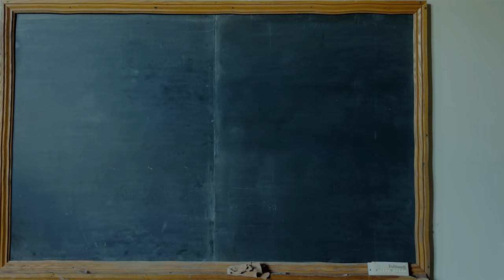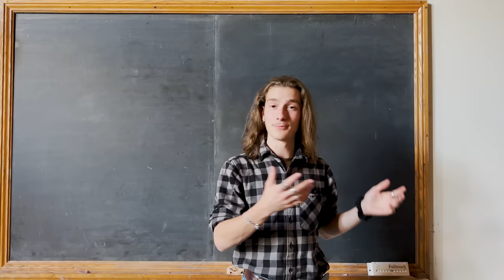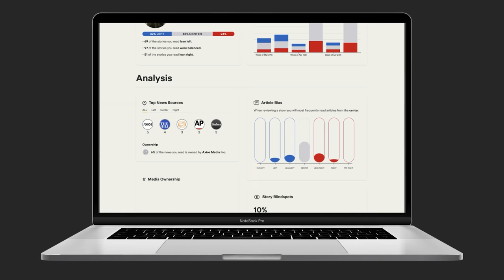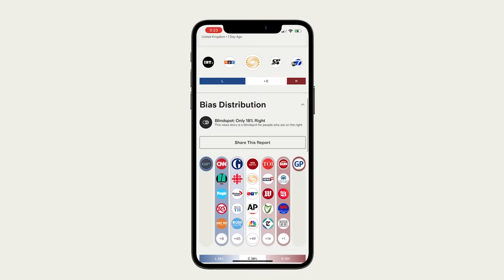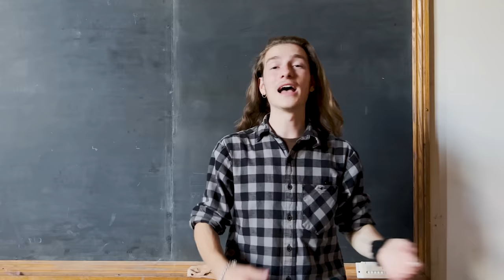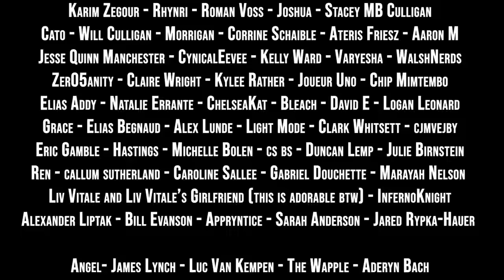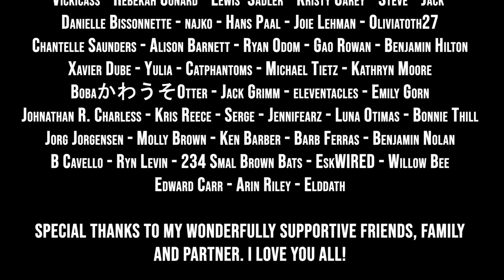Discussing Raiders of the Lost Ark and Conspiracies - The Movie Rant Break Podcast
Compare news coverage. Spot media bias. Avoid algorithms. Be well informed.

Howdy friends,
In this video I discuss Indiana Jones and the Raiders of the Lost Ark with John X Smith and 1UPWHATUP on the Movie Rant Break podcast. We obviously get highly tangential so you will get to see a wonderful sampling of talking about all kinds of conspiracies, archaeological theories and practices as well as getting to the core of why conspiracy sells. Id like to thank each and every one of you for watching this slightly different video and I hope you enjoy.

Video Chapters:
00:00 Intro
3:31 Welcome
5:20 Raiders of the Lost Ark
9:30 The N@zi Hunt for the Ark
12:21 Atlantis
14:53 Aliens
17:04 Flat Earth
21:31 Representation in films
25:47 Accurate Archaeology
30:57 Sexy Archaeology
32:15 Practical Effects
35:04 CG is Bad
36:46 Fighting and Choreography
39:16 Movie Logic
40:15 Treasure Hunting
42:53 Contribution to Archaeology
45:31 Making a Myth
48:08 Pyramids
50:33 Education vs. Conspiracy
58:13 Favorite Conspiracy
1:06:54 Least Favorite Conspiracy
1:08:12 Dating and Dinosaurs
1:12:22 Rating the Film
1:15:57 Outro